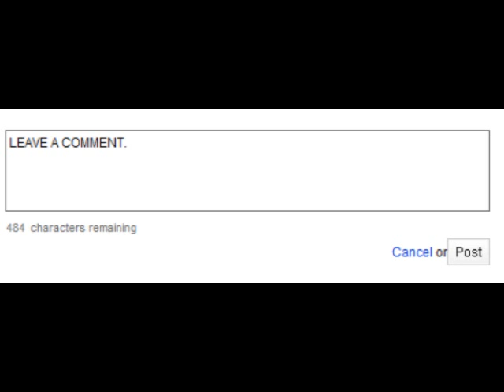The Other Guys - Movie Review